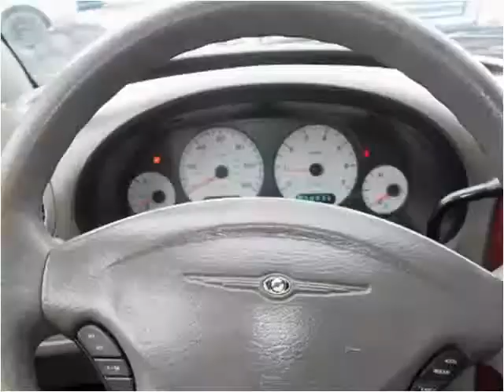2001 Chrysler Town & Country Used Cars Scottsburg IN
This 2001 Chrysler Town & Country is available from Jeffrey's Auto Exchange.